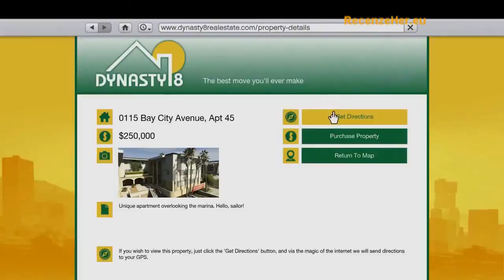Grand Theft Auto V | Gameplay Trailer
RecenzeHer.eu | Czech Game Portal